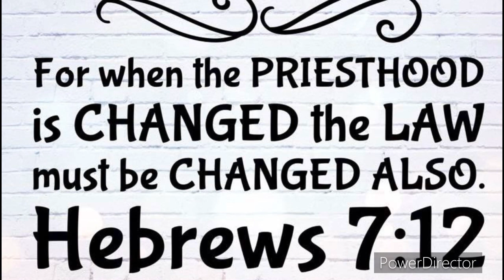There has been a changing of the priesthood and law,men were given power and gifts according to it